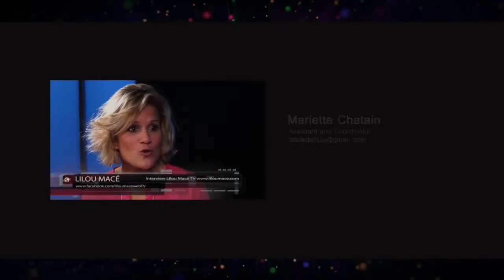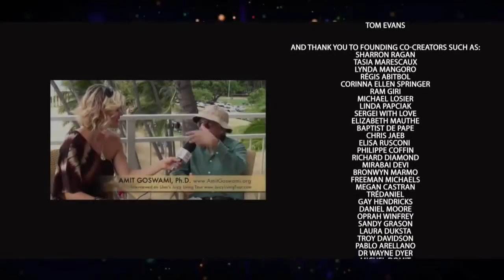SHIFT How to Shift Your Life! Marion Ross PhD.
"Shift Doctor" Marion Ross is interviewed by Lilou Mace of the "Juicy Living Tour". This video introduces you to various tips and techniques to get out of Stuck and begin to live the life you truly desire in alignment with your core values. Dr. Ross is a transpersonal psychologist and metaphysician who describes here how she was able to transform her life after learning core principles that she now teaches along with her Shift Your Life® co-author Dr. Tracy Latz. The 'Shift Doctors' love "Giving You the Keys to Shift Your Life" by bringing forth technologies and information to the public.